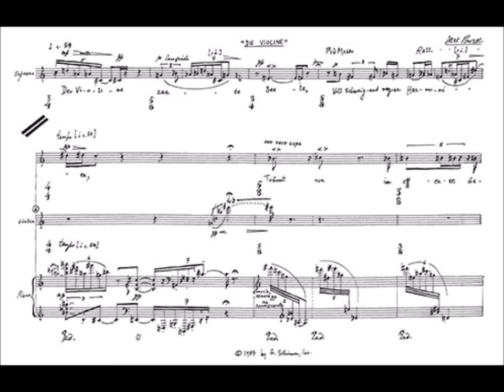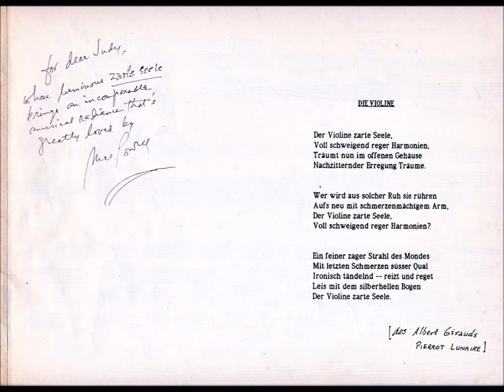Powell Die Violine movie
Judith Bettina performs Mel Powell's song, "Die Violine"